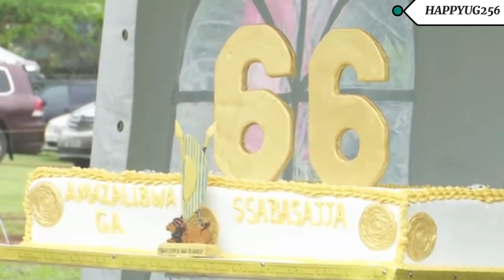KABAKA’S BIRTHDAY CELEBRATION PARTY || HAPPY 66TH BIRTHDAY SABASAJJA